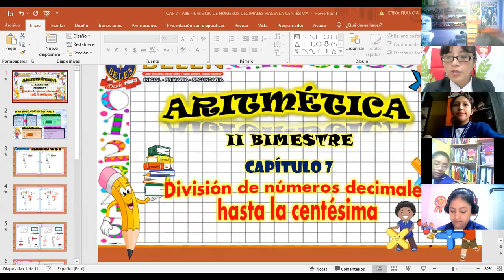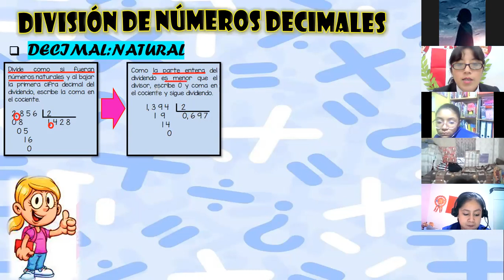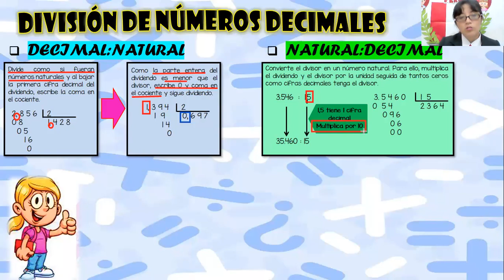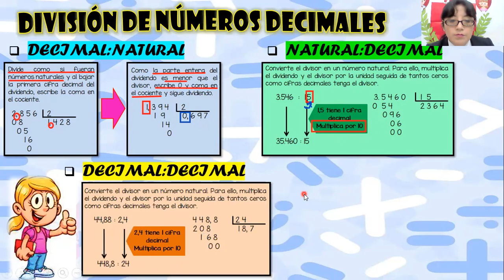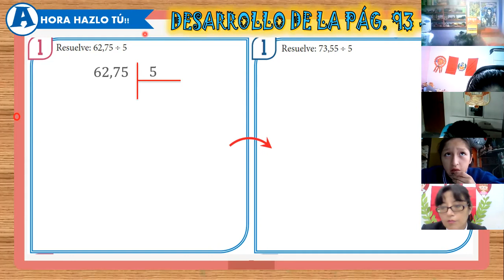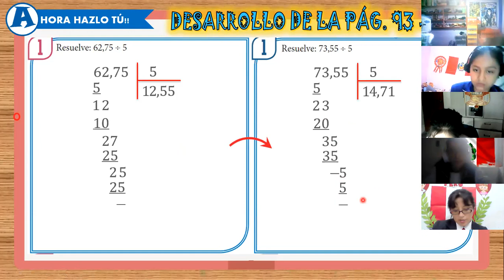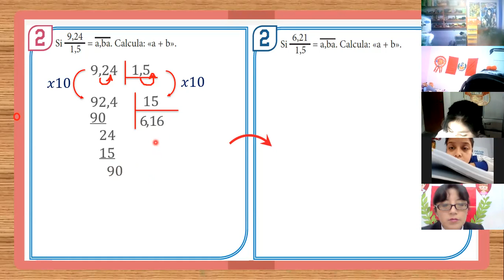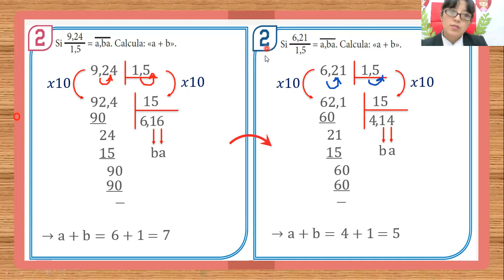SEMANA 7: ARITMÉTICA 5TO B - IIB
Capítulo 7: División de decimales (Parte 1)